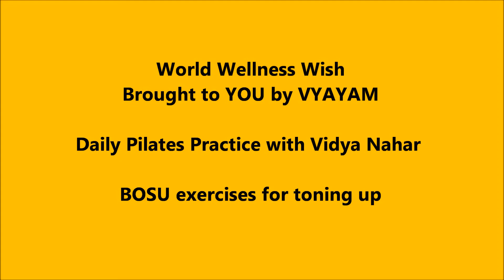BOSU Exercises for Core and Lower Body Strength with Vidya Nahar - Daily Pilates 21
Daily Pilates Practice with Vidya Nahar - World Wellness Wish February 2015 Challenge - Day 21.

Learn different pilates moves every day this month with small pilates equipment to strengthen your core.

Check out the videos of daily yoga-pilates fusion practice with Vidya Nahar from World Wellness Wish January 2015 challenge